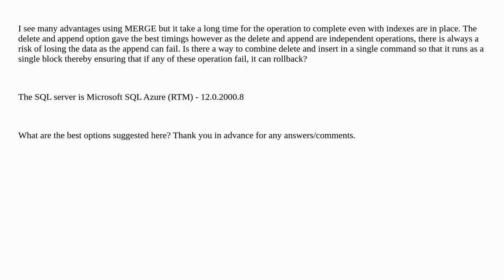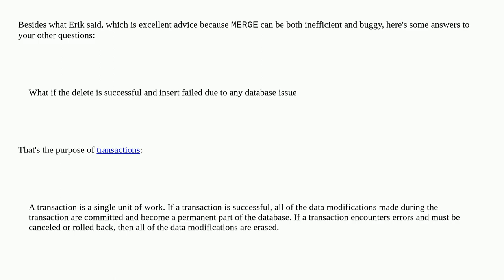merge or delete then insert or delete then append when the database is unstable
A special thanks goes out to the community

  azure-sql-database sql-server